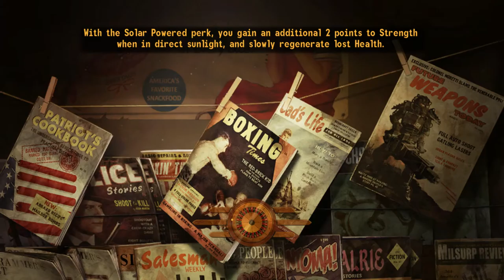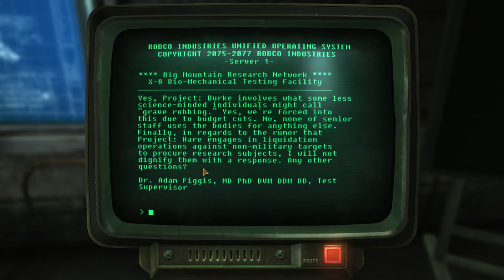Demon's TTW: Ep. 88: School simulation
Getting good grades through massive ragicide.

Tale of two wastelands is a merger mod that brings together fallout 3 and New Vegas into a singular world. With only miner issues resulting in crashes.